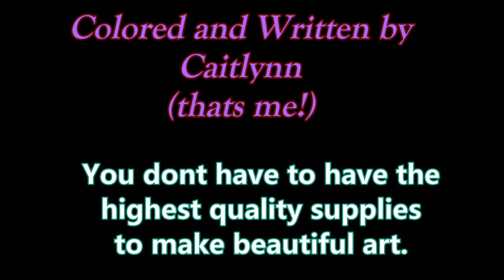Alcohol Marker Coloring Tutorial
For behind the scene and to keep up to date on my current projects
Music from
Artist:extenz
Title:Endless Summer